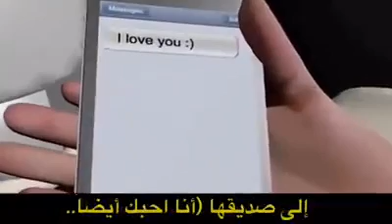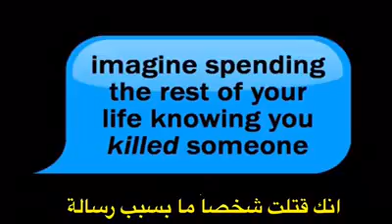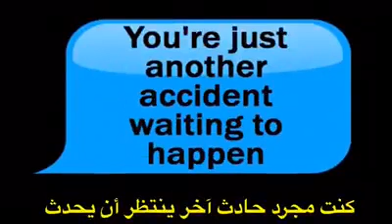Why you should not text and drive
A reminder why you should not text and drive. Salute to the makers of this social message video.